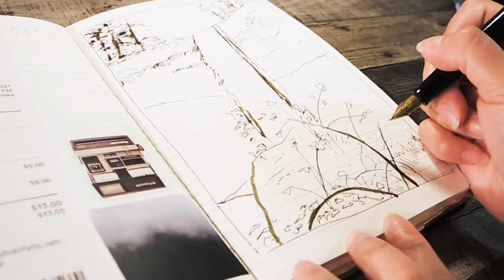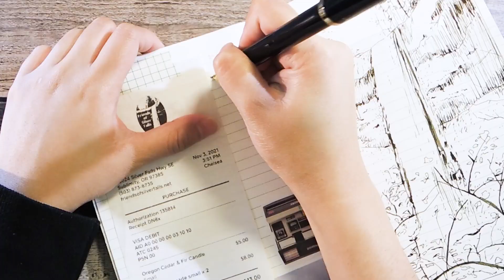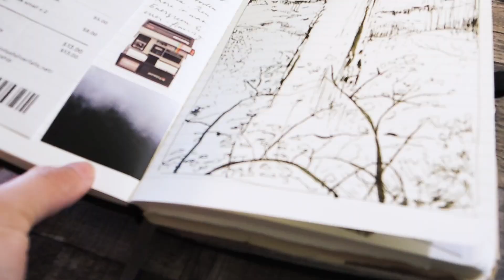journal with me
A little sketch from a road trip in Oregon. Taking inspiration from the sights I see and placing it into my journal. This notebook is by Huhuhero and fountain pen I am using is a Sailor fountain pen.